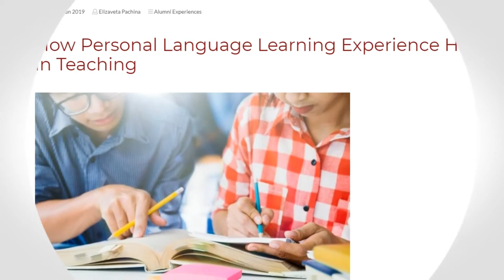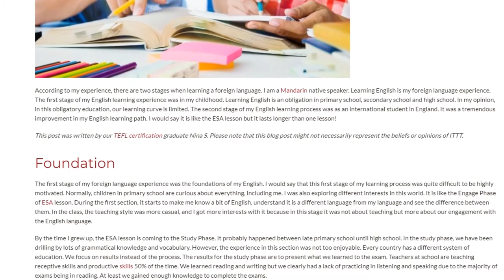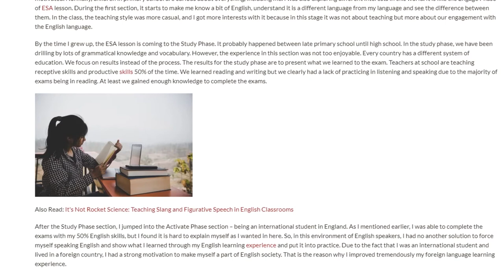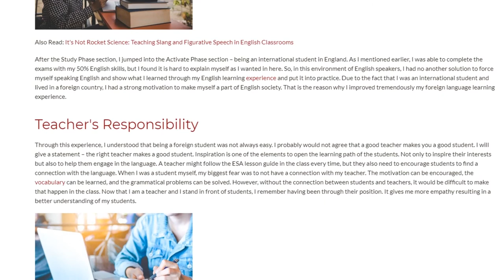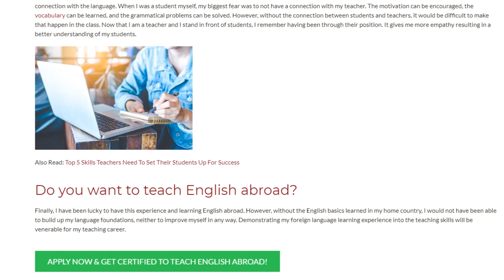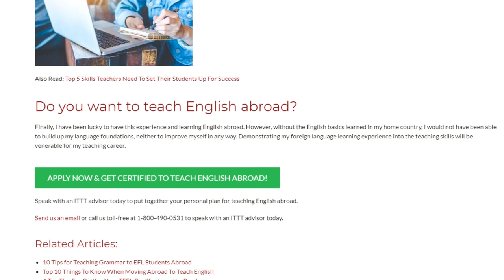How Personal Language Learning Experience Helps in Teaching | ITTT TEFL BLOG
According to my experience, there are two stages when learning a foreign language. I am a Mandarin native speaker. Learning English is my foreign language experience. The first stage of my English learning experience was in my childhood. Learning English is an obligation in primary school, secondary school and high school.

In my opinion, in this obligatory education, our learning curve is limited. The second stage of my English learning process was as an international student in England. It was a tremendous improvement in my English learning path. I would say it is like the ESA lesson but it lasts longer than one lesson!